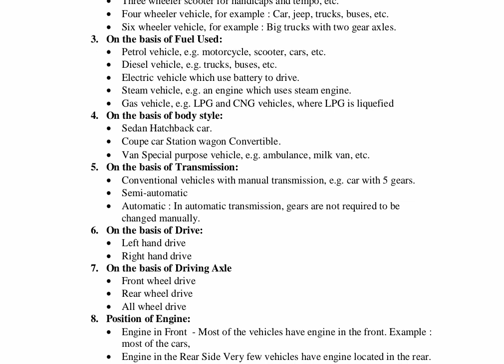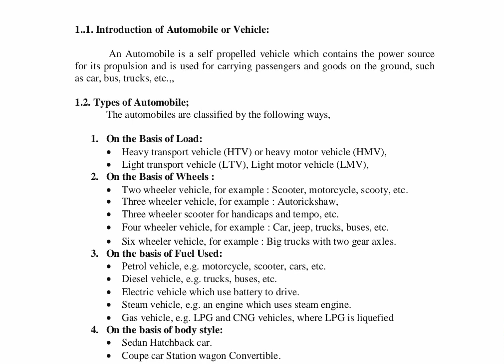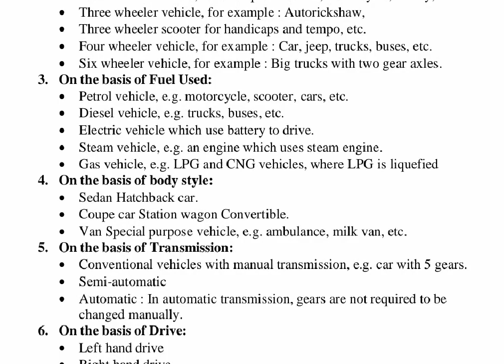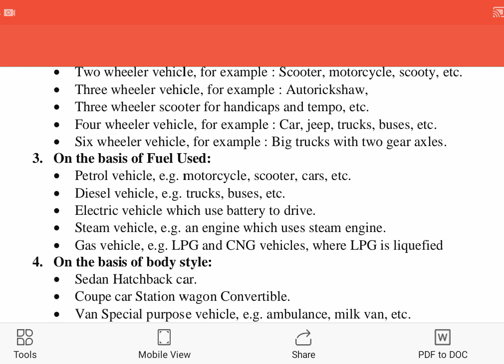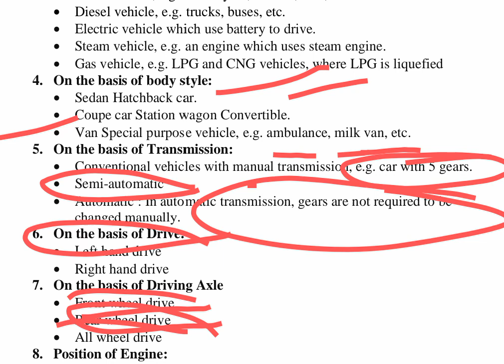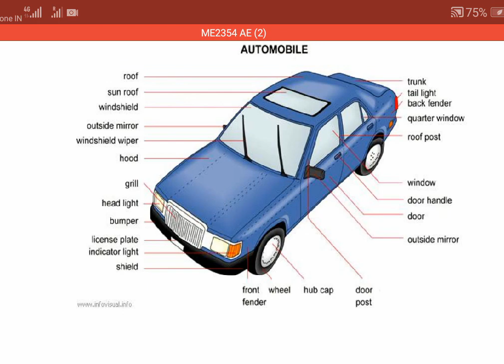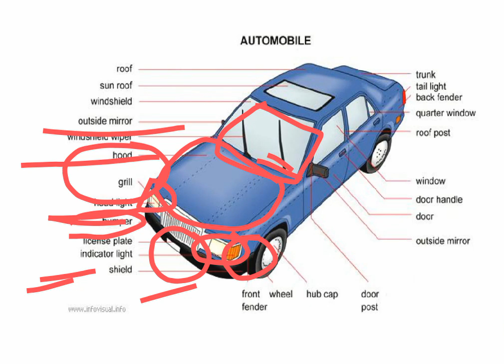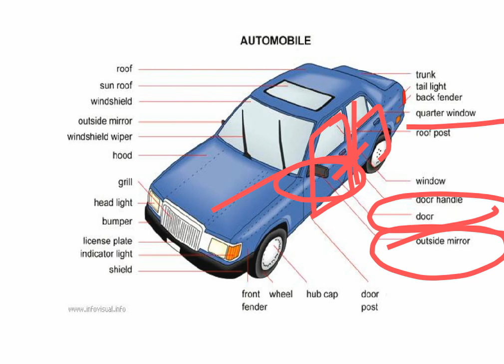Automobile Engineering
|| Types of Automobile || Lecture - 3 || By Prince kumar ||